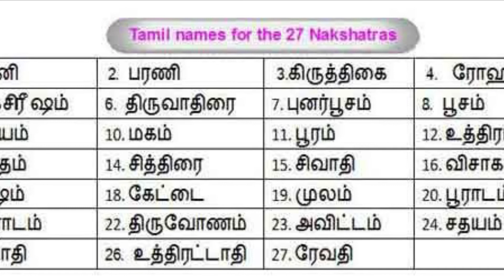அம்மனுக்கு இப்படி ஒரு முறை தீபம் ஏற்றி வழிபடுங்க கஷ்டம் தீரும் /amman worship removes all hardships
அம்மன் வழிபாடு,
அம்மன் வழிபாடு முறை,
அம்மன் வழிபாடு எப்படி,
amman valipadu,
amman valipadu murai tamil,
amman valipadu murai,
amman valipadu eppadi,
amman valipadu song,
amman deepa valipadu,
amman valipadu in tamil,
amman songs,
amman vazhipadu in tamil,
amman valipadu muraigal,
amman valipadum murai